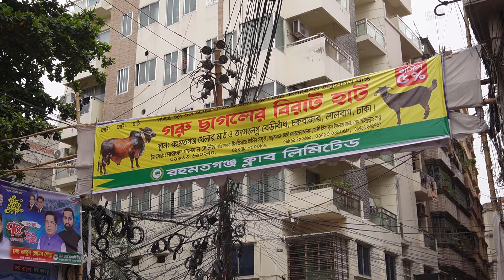হাটে গরু দেখে গরু খেয়ে এলাম !! Kurbani 2024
In this video we went to Rahmatganj cattle market in old Dhaka. The cattle market was almost packed with lots of cows. we saw big cows and also medium and small ones. From the cattle market we went to Mezbani khichuri and dum biryani. over there we tried beef kala bhuna and chicken (hilly) curry with khichuri. we had lots of fun. You will also see me eating there and reviewing their foods.

এই ভিডিওতে আমরা পুরান ঢাকার রহমতগঞ্জ গরুর হাটে গিয়েছিলাম। গরুর হাট গরুতে ভরে গেছে। আমরা বড় গরু, মাঝারি ও ছোট গরু দেখেছি। গরুর হাট থেকে খেতে গিয়েছিলাম মেজবানি খিচুড়ি আর দম বিরিয়ানি তে। সেখানে আমরা খিচুড়ির সাথে গরুর মাংস কালা ভুনা এবং পাহাড়ি চিকেন  নিয়েছিলাম। অনেক মজা করেছি। আপনি আমাকে সেখানে খেতে এবং তাদের খাবার পর্যালোচনা করতে দেখবেন।

This video has hat, haat.

এই ভিডিওতে পিজ্জা, গ্রিল ফিশ, হাস ভুনা, গরুর বট, দোসা, পিঠা, গ্রিল চিকেন, চিকেন মাসালা, পাস্তা নুডুলস, পাস্তা, নুডলস, স্যুপ, মশলাদার স্যুপ, কর্ন স্যুপ, চিকেন স্যুপ, স্ট্রিট ফুড, মেট্রো রেল, এমআরটি, ঢাকা

dhakacity, streettour, AloneWalker, dhakastreets, eatwithmrt